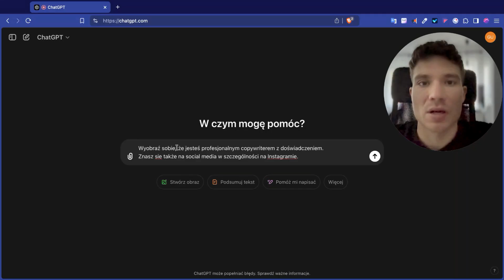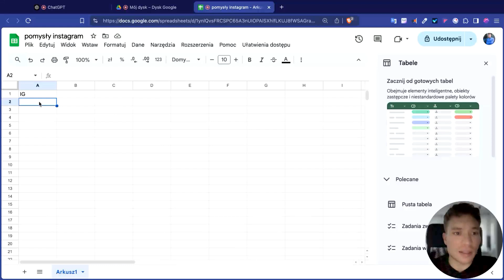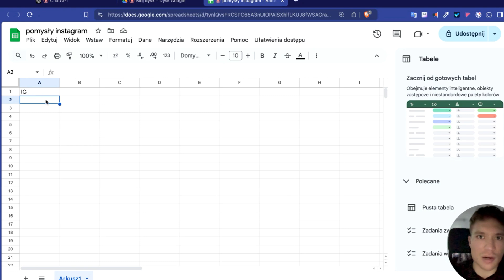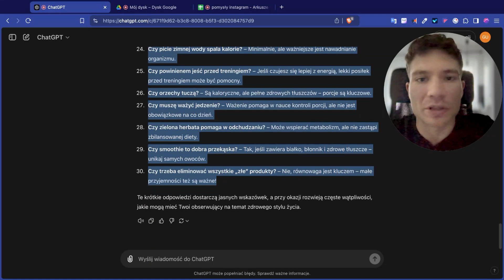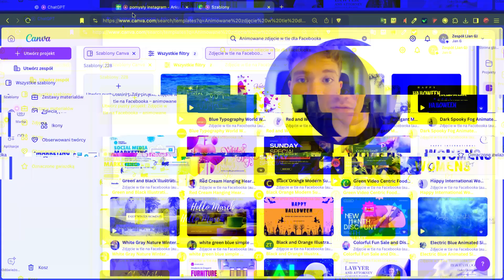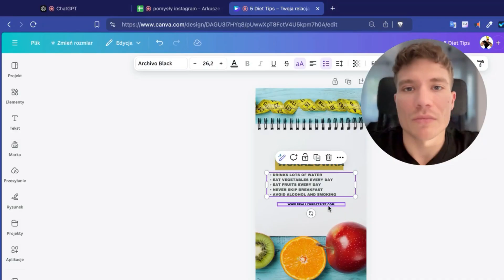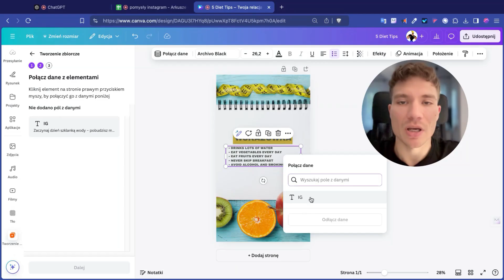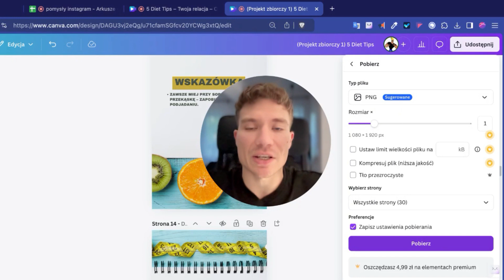Automatyzacja social media - ChatGPT + Canva = 1 MIESIĄC postów w 5 minut!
🚀 Automatyzacja social media jeszcze nigdy nie była tak prosta! W tym poradniku pokazuję Ci, jak błyskawicznie stworzyć 100 profesjonalnych postów w zaledwie 5 minut.
🔵 Okiełznaj AI - Odbierz lekcję z kursu ZA DARMO!

Koniec z godzinami spędzonymi na wymyślaniu treści i projektowaniu grafik!
Zastanawiasz się, jak inni przedsiębiorcy zawsze mają świeże, angażujące treści na swoich profilach? Ich sekret to właśnie automatyzacja social media połączona ze sztuczną inteligencją!
🎯 Czego się nauczysz:

Jak generować setki pomysłów na posty social media za pomocą ChatGPT
Sprawdzone metody na tworzenie treści na instagram w rekordowym czasie
Sekretną technikę masowego tworzenia postów w Canvie
Skuteczny system content marketingu oparty na AI
Jak wykorzystać automatyzację instagrama do rozwoju swojego biznesu

💡 Problem, który rozwiązujemy:
Prowadzisz biznes online i wiesz, że regularne publikowanie na social mediach jest kluczowe? Ale brakuje Ci czasu i pomysłów? Ten poradnik to Twoje rozwiązanie! Pokażę Ci, jak połączyć siłę ChatGPT i Canvy, by generować treści na instagram bez wysiłku.
🔥 Dlaczego ta metoda jest przełomowa:

Oszczędzasz minimum 10 godzin tygodniowo
Tworzysz spójny i profesjonalny wizerunek marki
Zwiększasz zasięgi dzięki regularnym publikacjom
Możesz skupić się na rozwoju biznesu zamiast na tworzeniu contentu

Krok po kroku przeprowadzę Cię przez cały proces:

Generowanie kreatywnych pomysłów z ChatGPT
Organizacja treści w arkuszu
Masowe tworzenie grafik w Canvie
Automatyzacja publikacji

🎓 Dodatkowe wskazówki:

Jak dostosować szablon do swojej marki
Sprytne sposoby na personalizację treści
Triki przyspieszające pracę z Canvą
Strategie planowania contentu

Ta metoda sprawdzi się idealnie, jeśli prowadzisz:

Firmowy instagram
Profil ekspercki
Sklep online
Marketing online
Personal branding

0:00 - Automatyczne tworzenie postów i stoies
0:10 - Generowanie pomysłów na posty
1:15 - Gdzie zapisać pomysły na posty do social media
2:42 - ChatGPT generuj pomysły na posty
3:12 - Poprawne formatowanie arkusza z postami
4:07 - Tworzenie postów w Canva
5:35 - Automatyczne generowanie postów do social media
6:57 - Masowe tworzenie postów na Instagram
7:49 - Jak automatycznie tworzyć instagram story
8:11 - Planowanie i publikacja postów w social media